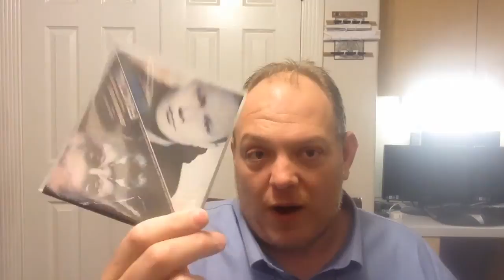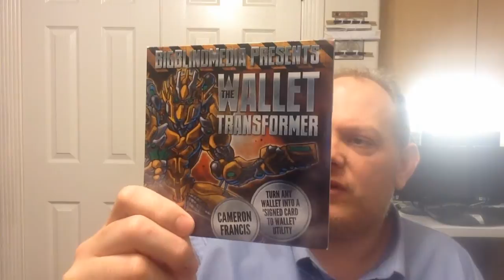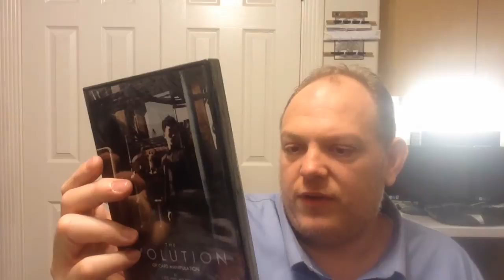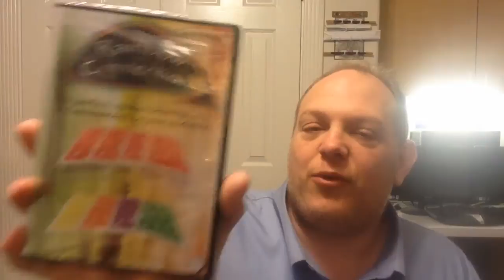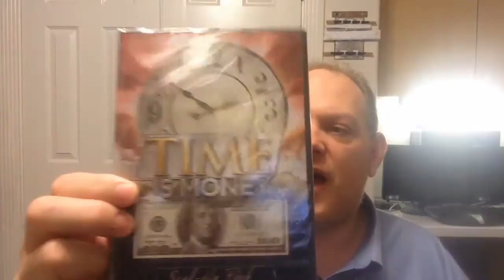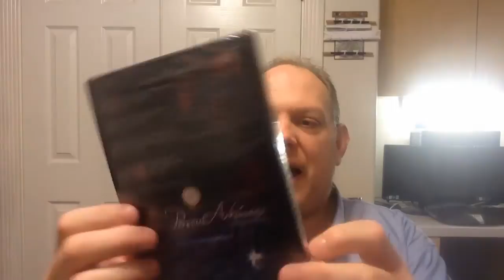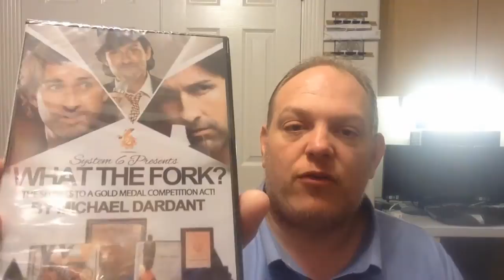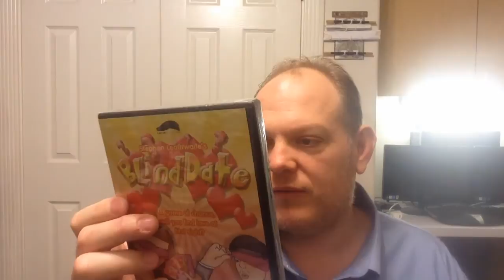Magic Reviewed Unboxing #12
Blind Date by Stephen Leathwaite
Bravura by Paul Daniels and Luis De Matos
Calculated Chaos by Chris Westfall and Vanishing, Inc.
Keep Calm and Carry on With John Carey
Rainbow Connection by Mathieu Bich
Spontanous Combustion by Granell
More Works by Steve Dobson and The Magic Bakery
The Evolution of Card Manipulation by Lee Ang Hsuan and Magic Soul
Totally Whacked by Steve Mayhew and The Magic Bakery
Trickopolis by tony Chris
True Mysteries 2 by Fraser Parker

L.O.V.E. By SansMinds
Reminds me of Fan2C by R. Paul Wilson which was shown in the credits of the movie "Shade:"

Random  iTunes Song of the Moment:
Master of Puppets by Apocalyptica (Cello Rendition)